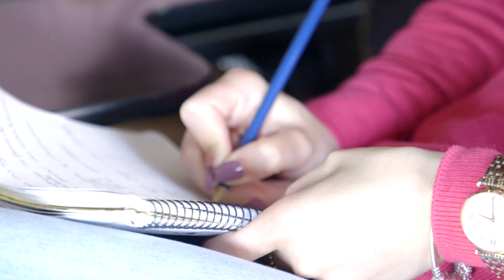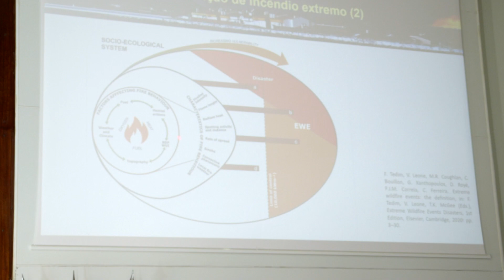U.Porto recebe seminário sobre prevenção da sociedade para incêndios extremos na FLUP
O Seminário Prevenir e preparar a sociedade para incêndios extremos: o desafio de ver "a floresta" e não somente as "árvores", teve lugar na Faculdade de Letras da Universidade do Porto, no dia 6 de março de 2020.
Este evento encerra as atividades do projeto FIREXTR  e tem como objetivo dar a conhecer os resultados da investigação realizada  e divulgar um novo paradigma de gestão dos incêndios rurais.
Este projeto coordenado pela Faculdade de Letras da Universidade do Porto teve como parceiros a UTAD, a Associação para o Desenvolvimento da Aerodinâmica Industrial, a University of Georgia (EUA), University of Alberta (Canadá), Corpo Forestale e di Vigilanza Ambientale della Regione Sardegna (Itália), Charles Darwin University (Austrália), e a National Research Institute of Science and Technology for Environment and Agriculture.